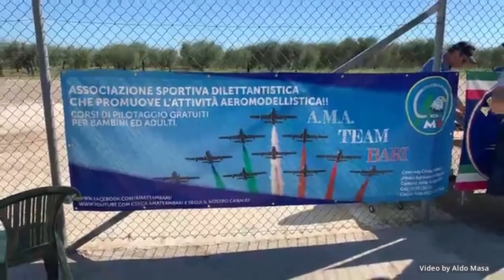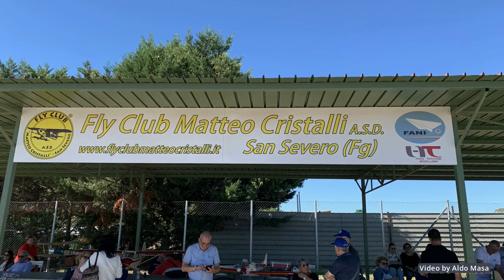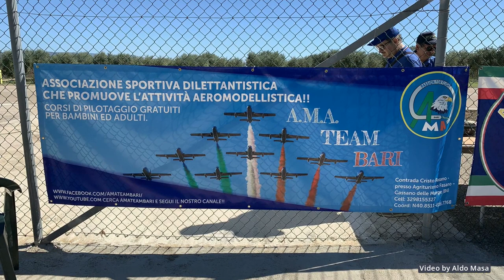San Severo 02.10.2022 - Fly Club ” Matteo Cristalli A.S.D” - FORMULA MEETING 2022-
Raduno Riproduzioni "FORMULA MEETING" 02 OTTOBRE 2022 San Severo (Fg)  presso il "FLY CLUB MATTEO CRISTALLI"
Musica intro video:
Enemy Ships di Audionautix è un brano concesso in uso tramite licenza Creative Commons Attribuzione 4.0.